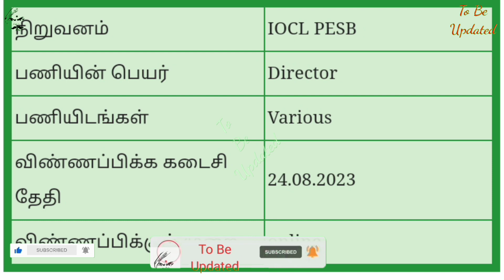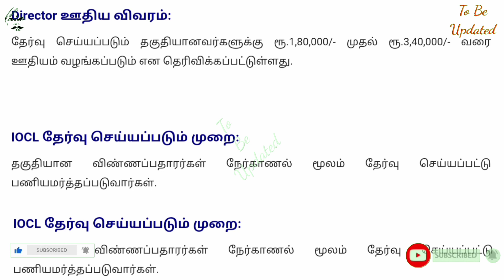வேலை வாய்ப்பு செய்தி job opportunity